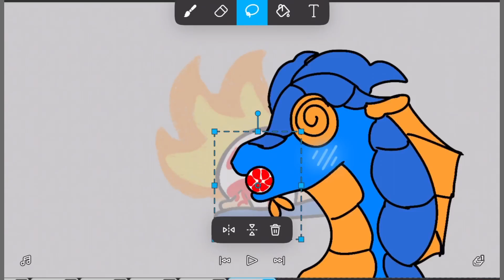Wings Of Fire OCs: Christmas Meme Compilation! (See description.)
Hey guys! Here’s another OC compilation, but this time Christmas Themed!
It's pretty hard to find Christmas meme audio lol, but now that this has been uploaded, I have found more clips that would have been funny to use ;-;
Also apologies if there are any inconsistencies in the color schemes of some of these characters, this video was made in advance to a few other ones, so it may be a little different palette-wise.
**Warning: There are swear words and loud noises in this video. Consider this before watching**
Audios used:
Characters (in order of appearance):
Mango
Rill
Harpy (Oriole’s mother)
Bebe Oriole
Inlet
Minke

**Characters are inspired by Wings of Fire by Tui T. Sutherland**